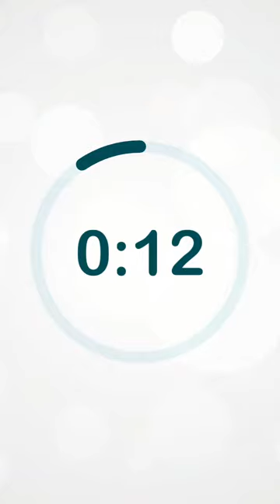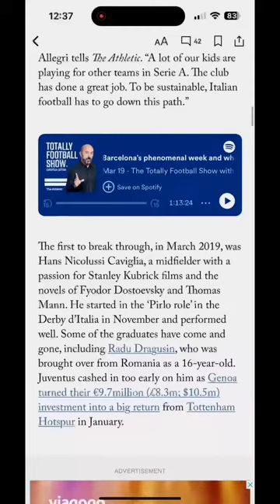che brutta Italia, caro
In questo nuovo format live verticale Gabriele Cantella e Francesco Facchini analizzano il pessimo stato di salute degli Azzurri dopo il Venezuela e prima dell’ Ecuador.